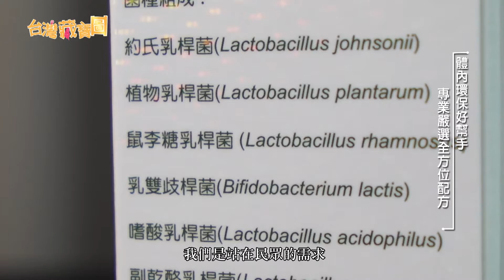【台灣藏寶圖】3/18 預告